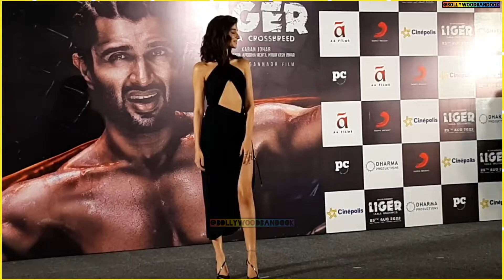Jab Ranveer Exchanged his Tshirt and Jacket with Vijay Deverakonda in Live Event